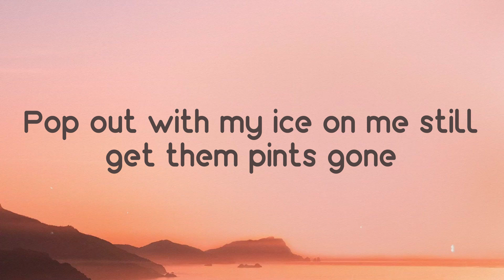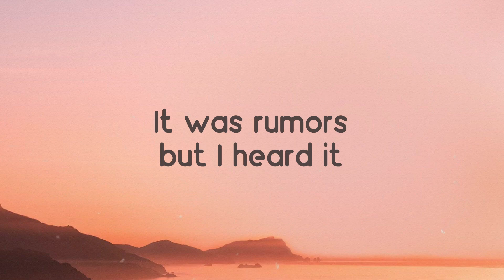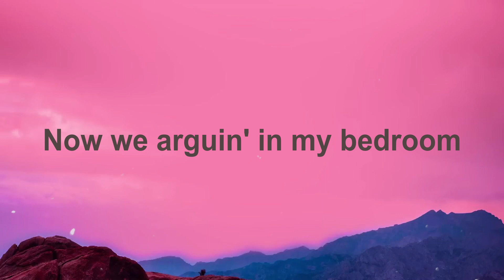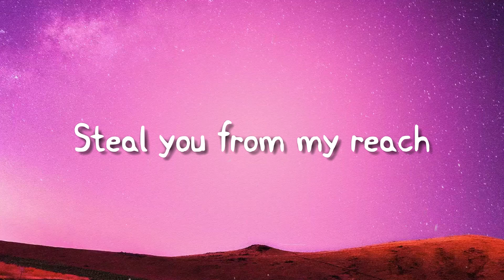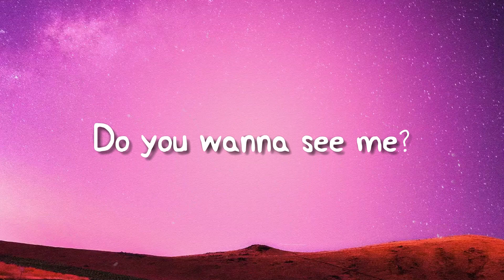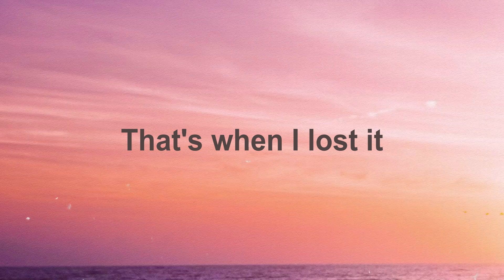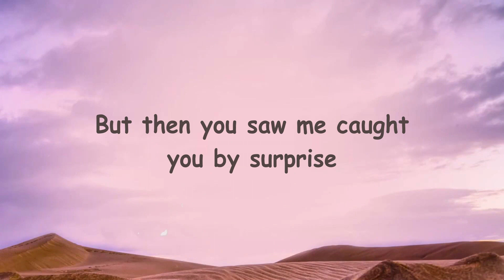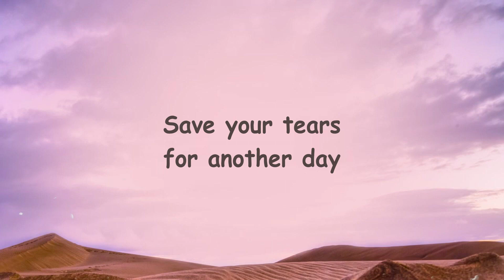Thump Sh*t - EST Gee, 42 Dugg {Letra} 💷